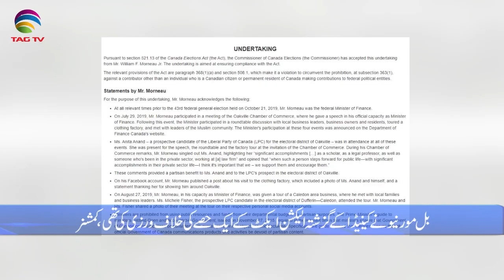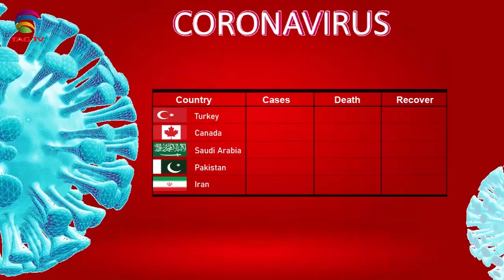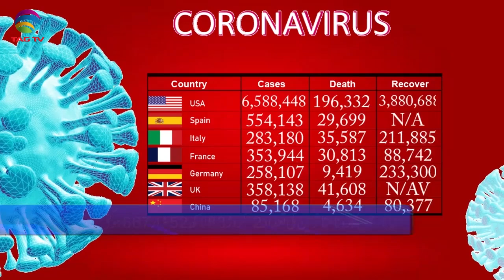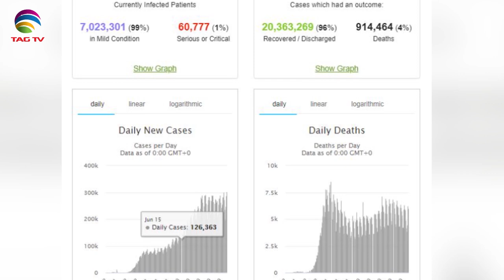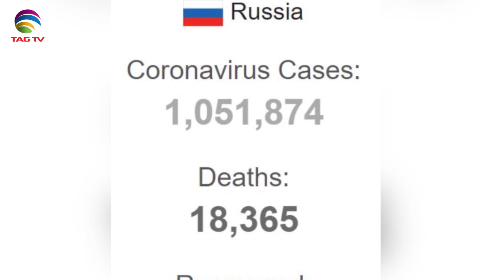Canadian & International News Bulletin in Hindi/Urdu - September 11, 2020